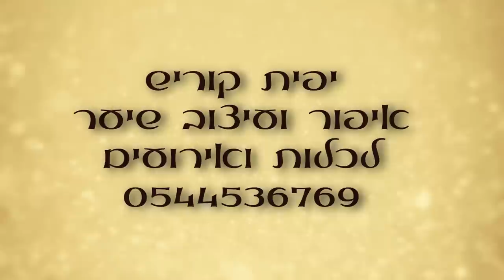תסרוקת אסופה לצד| יפית קוריש - מאפרת ומעצבת שיער / yafit koresh - hair&makeup, bridal updo